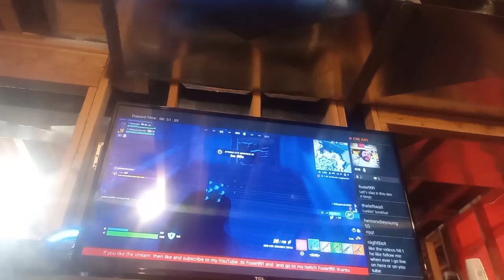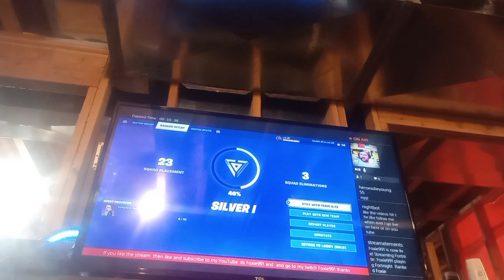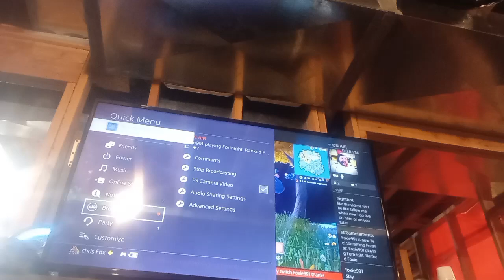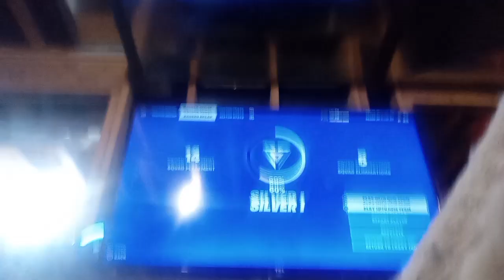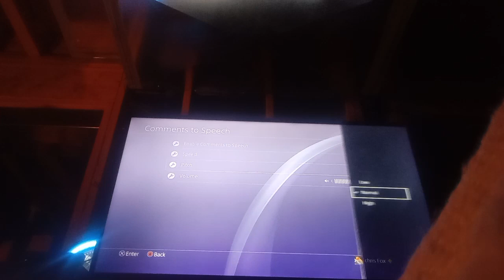Foxie991 playing Fortnight Ranked Foxie